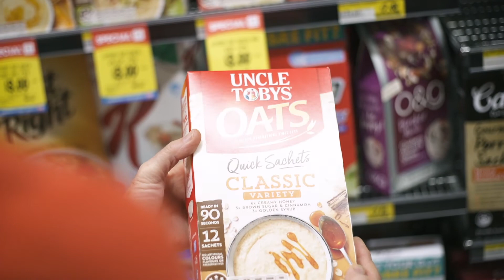Foodways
Foodways research is the critical analysis of what, how, and why we eat. We strive to understand the intersection of food, environment and society, from local through to global perspectives, through aligning with the United Nations Sustainable Development Goals (SDGs) to promote inclusion and connection through food.